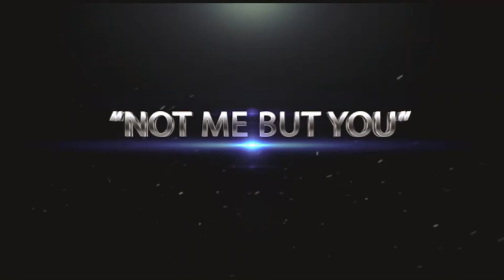Gfgc Vijayanagar NSS activities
NSS volunteers gfgc Vijayanagar